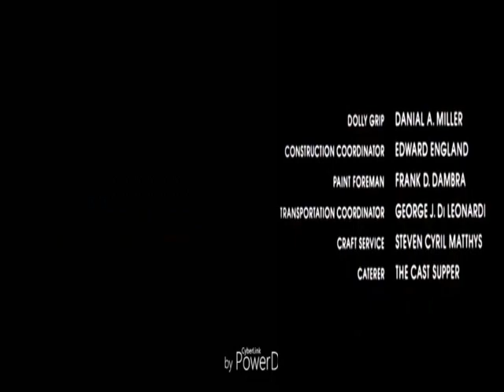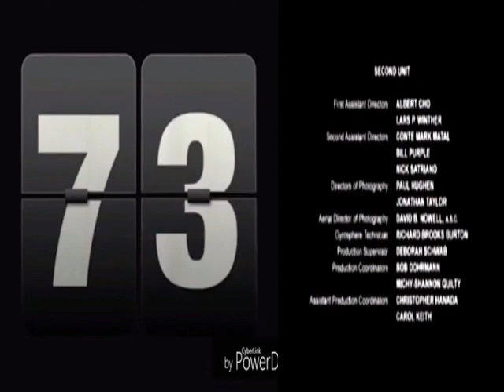Weazel Night at the Movies Split Screen Credits